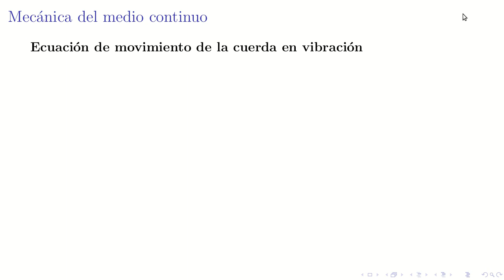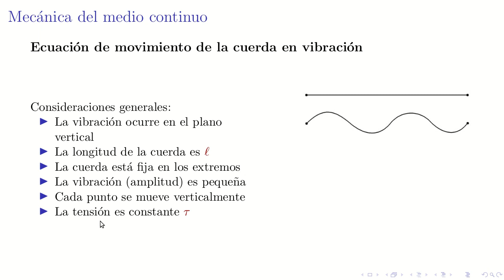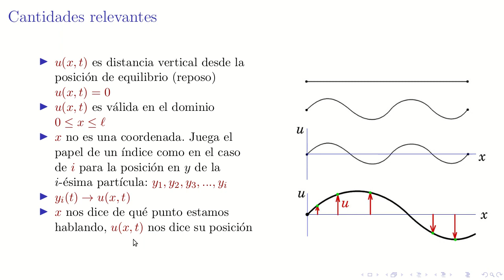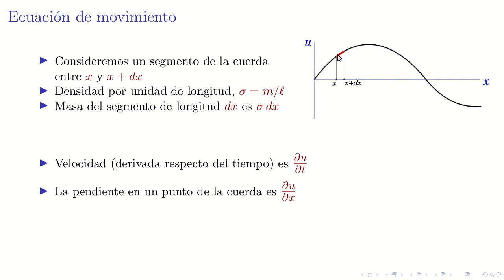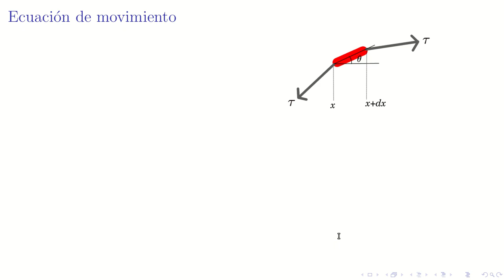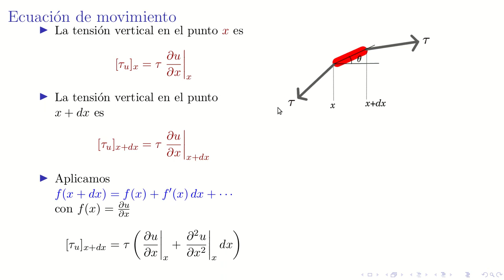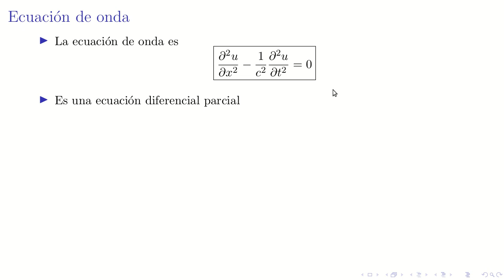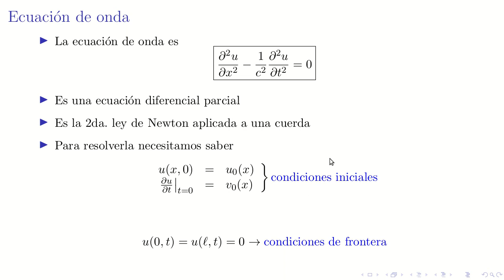32: Cuerda en vibración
Clase 32, Mecánica 2, ECFM, USAC